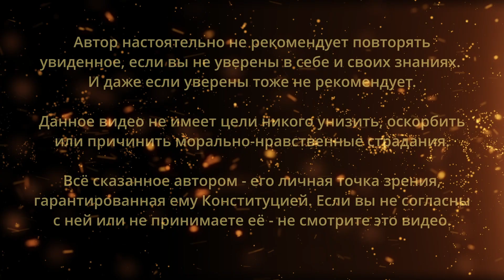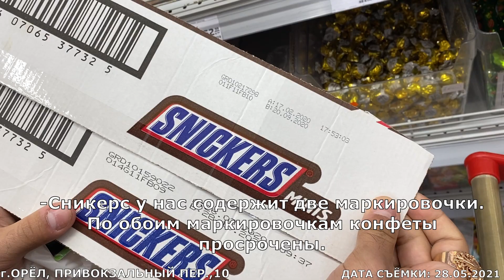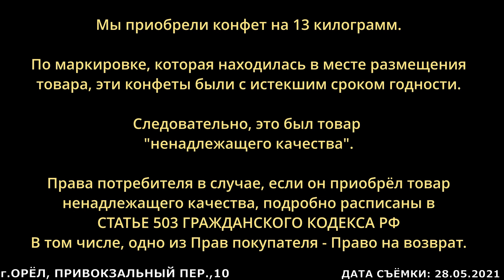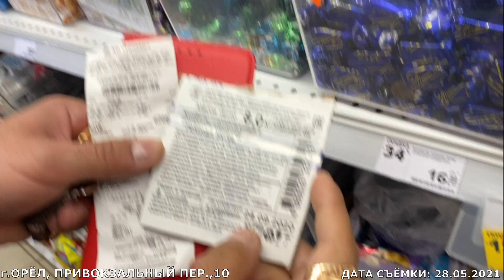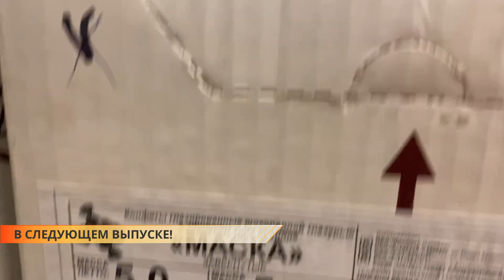КАК ПОКУПАТЕЛЮ ВЕРНУТЬ ДЕНЬГИ, НЕ ВОЗВРАЩАЯ ТОВАР? 503 СТАТЬЯ ГК РФ В ДЕЛЕ! "МАГНИТ" ИСПОЛНЯЕТ ЗАКОН